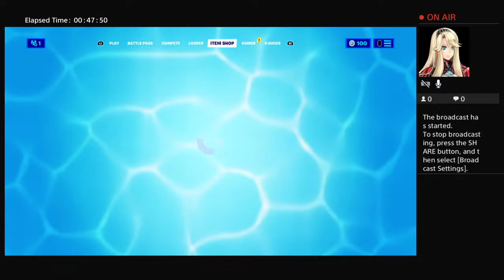upbeat-net4's Live PS4 Broadcast